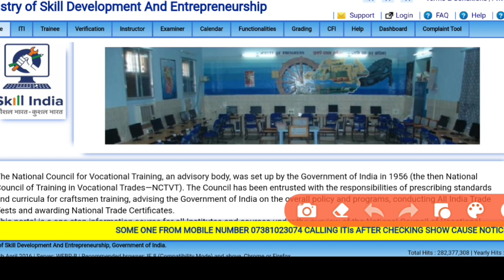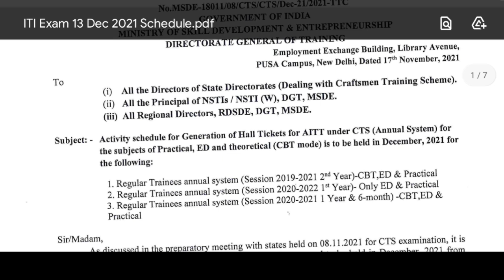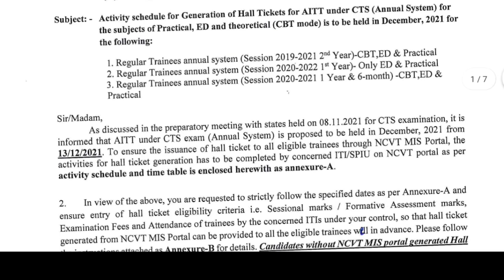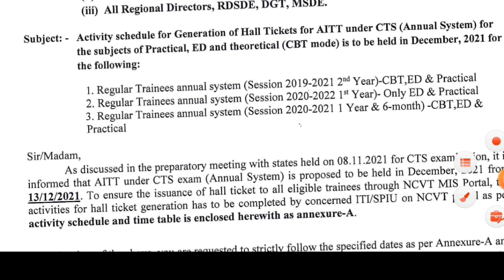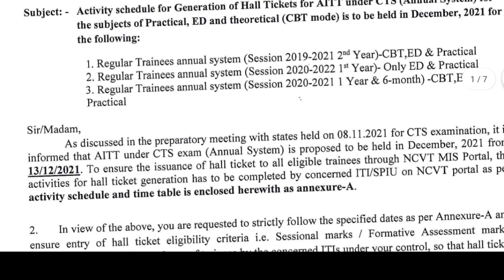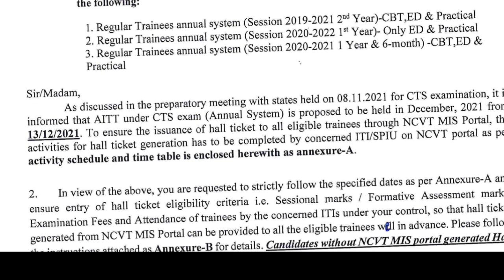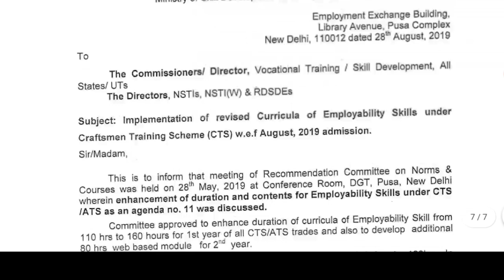13 December से ITI परीक्षा। सभी छात्रो की नही होगी CBT परीक्षा। iti s-2019,2020 exam date आगया। iti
13 December से ITI परीक्षा। सभी छात्रो की नही होगी CBT परीक्षा। iti s-2019,2020 exam date आगया। iti

electrician
iti second year workshop calculation
and science
fitter

2020, iti result 2020,iti result 2019,iti result, iti passing
2019 ncvtiti result 2019 bihar,iti result grace mark,iti
2020,iti back paper 2020,iti ncvt exam 2020,iti exam
june 2020,iti admission 2020,iti back paper exam
2020,iti online exam 2020, iti vacancy 2020,iti updates